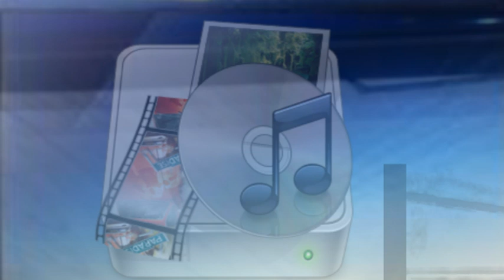Témoignage de mère des nations Christine Sarah. PARTIE 1